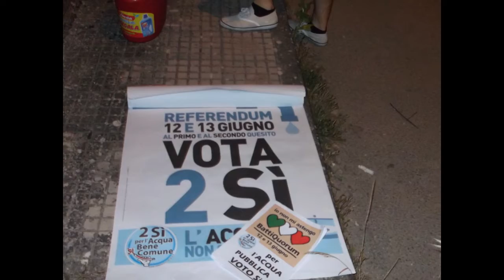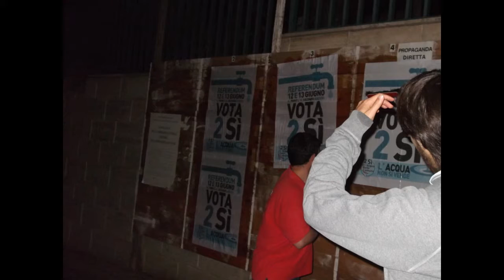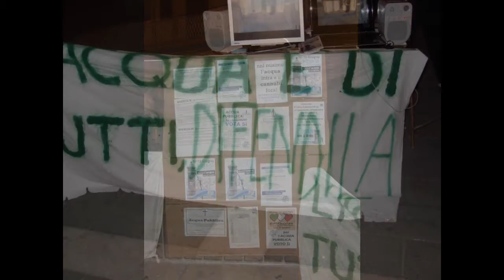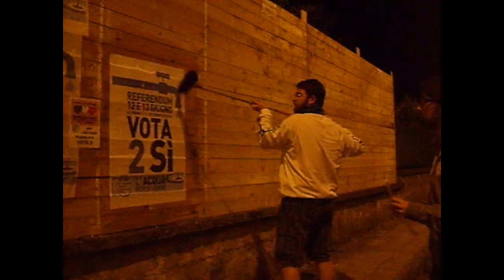...tu mettici il voto! vota Sì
campagna di sensibilizzazione a Santa Caterina Villarmosa per il referendum del 12 e 13 Giugno 2011 in favore del Sì ai due quesiti abrogativi inerenti la privatizzazione della gestione dell'acqua. (immagini dedicate ad un attivista, amico fraterno)